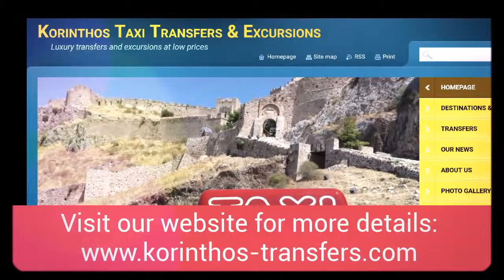Acrokorinthos excursion - Highlights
Visit the archaeological site of Acrokorinthos with an excursion from the tour specialists, the "Korinthos Taxi Transfers & Excursion" team!